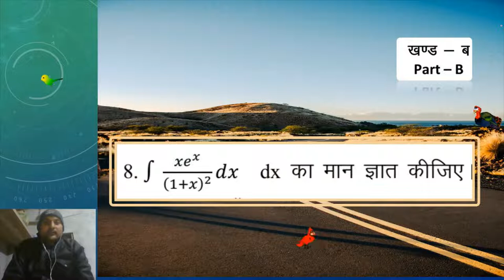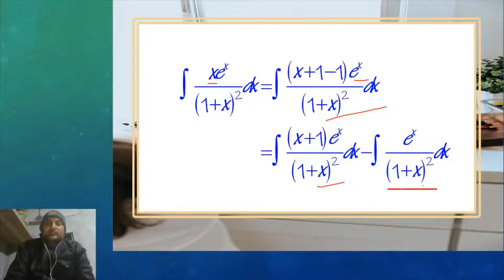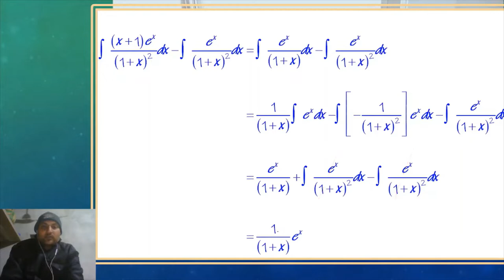Class 12 | प्रश्न 8 | Maths | R.B.S.E | class 12 solved paper 2022 | integ xe^x/(1+x)^2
queries solved
1. how to solve bord exam paper
2. rajsthan bord sample paper ko solve kese kre
3. mathematics ke important formula
4. desk work solution
5. toppers kese bene
6. rbse ka modl paper
7. how to pass class 12th math exam
8. toppers ki exam copy
9. how to write notes